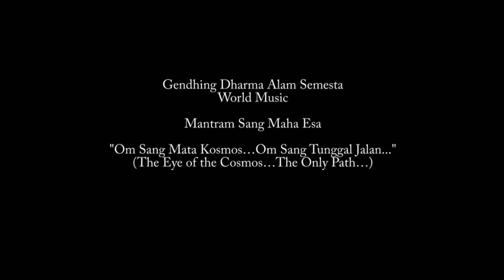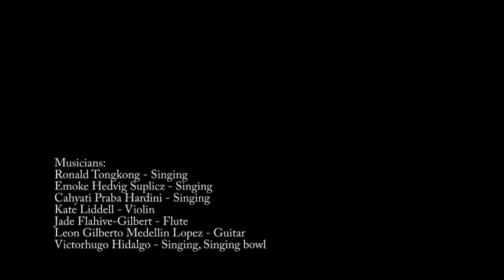Victorhugo Hidalgo feat. SriMara - Mantram to the Almighty (Live Session)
Through 4 parts, the World Music piece "Gendhing Dharma Alam Semesta" is an offering to God the almighty and Mother Earth portrayed as Tuhan Yang Maha Esa and Ibu Pertiwi according to several religions and beliefs in South East Asia. The languages spoken and sang are Sanscrit, Indonesian and Javanese.

"Om Sang Mata Kosmos…Om Sang Tunggal Jalan..."
(The Eye of the Cosmos…The Only Path…)

Victorhugo Hidalgo

Ronald Tongkong - Singing
Emoke Hedvig Suplicz - Singing
Cahyati Praba Hardini - Singing
Kate Liddell - Violin
Jade Flahive-Gilbert - Flute
Leon Gilberto Medellin Lopez - Guitar
Victorhugo Hidalgo - Singing, Singing bowl

Lokananta Studio, Surakarta, Central Java, Indonesia
2015